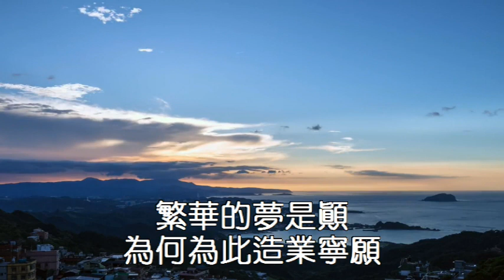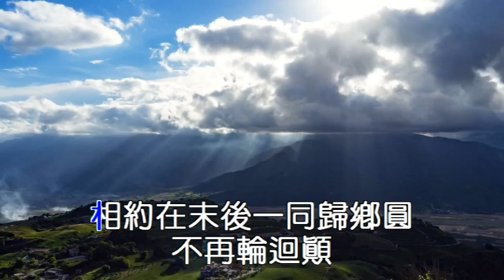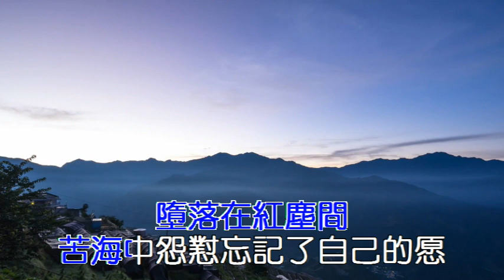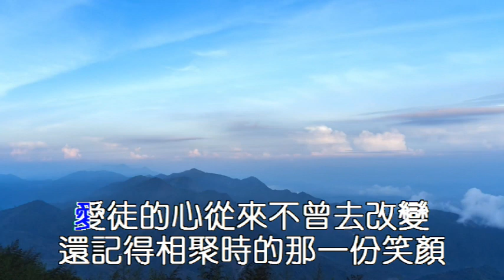脫塵 活佛師尊慈訓 調寄：江南(導音伴奏曲)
★★★徒的笑中帶著淚
生死輪迴的掛牽
愛到了盡頭卻是怨
生生世世為此而煩顛
師在屏山空徘徊
何時才能和徒常相隨
仍舊記得徒的愿
師願陪徒共闖這世間
繁華的夢是顛
為何為此造業寧願
墮落在紅塵間
苦海中怨懟忘記了自己的愿
徒總以為浮誇的夢會成真
忘記了所有曾經許下的諾言
為情而憔悴心亂狂顛
在生死輪迴尋求著永恆
愛徒的心從來不曾去改變
還記得相聚時的那一份笑顏
滄海有桑田
師徒不變
相約在末後一同歸鄉圓
不再輪迴顛

★★★繁華的夢是顛
墮落在紅塵間
滄海有桑田
師徒不變
不再輪迴顛

★★★OH～為情而憔悴心亂狂顛
滄海有桑田
師徒不變
不再輪迴顛